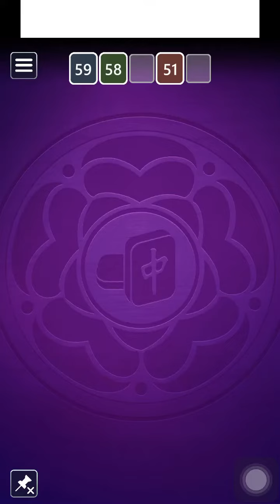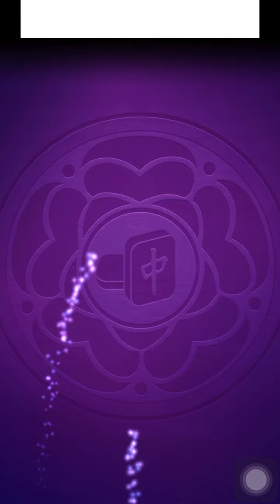Microsoft Mahjong Mobile|Lightning Tiles Easy|April 24,2024|Daily Challenges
Shoutout to @darwinhombrecaramaya9755